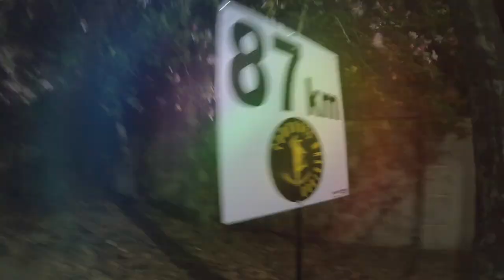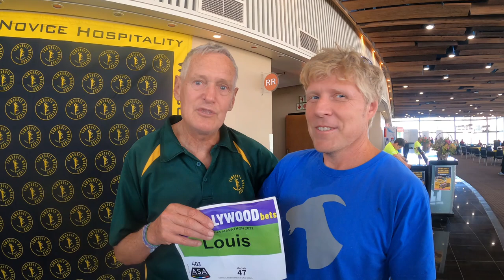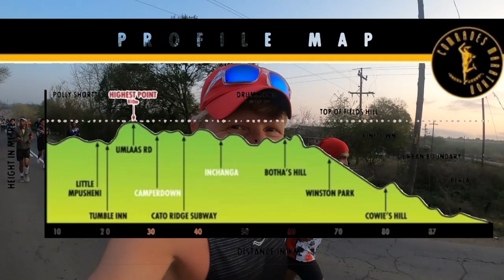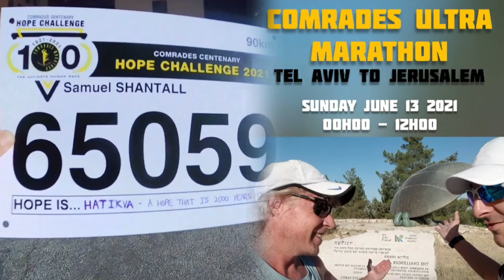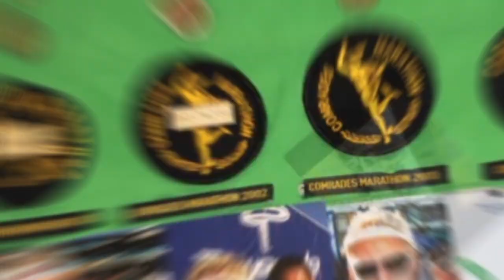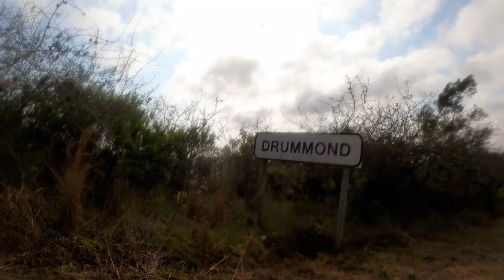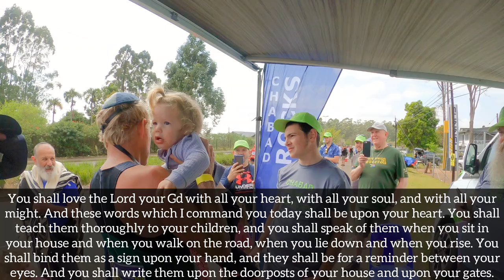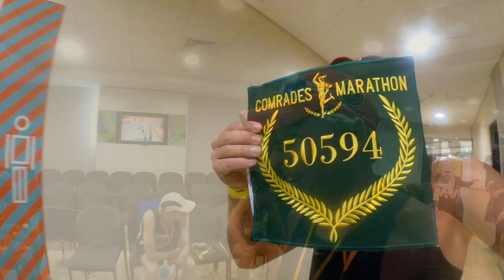The Comrades Marathon | A Running Vlog Of The Ultimate Human Race In South Africa@comradesmarathon1921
The Comrades Marathon | A Running Vlog Of The Ultimate Human Race In South Africa

0:00 Vlog Intro - 90sec for 90km
1:30 Journey and Expo
3:32 The Start Ceremony
6:56 The Opening Kilometers
9:46 Polly Shortts to Umlaas Road
17:00 Interviews With Keith Reynolds & Andre Visser
26:39 The Halfway Kilometers At Drummond
34:52 Comrades Spirituality - Chabad Of Umhlanga Rocks!
39:24 Fields Hill With Michael Shapiro
41:59 Hillcrest and Cowies Hill
44:40 10K To Go - Pushing For Bill Rowan
46:47 The Finish At Moses Mabhida Stadium
50:35 Green Number Ceremony
52:46 Closing Words and Relive The Route

Ever wondered what the Comrades Marathon was all about.. 🤔⁉️ Join me on this 90km journey between Pietermaritzburg and Durban to witness why the largest and oldest ultramarathon in the world is known as the Ultimate Human Race! 🇿🇦❤️🏃‍♂️